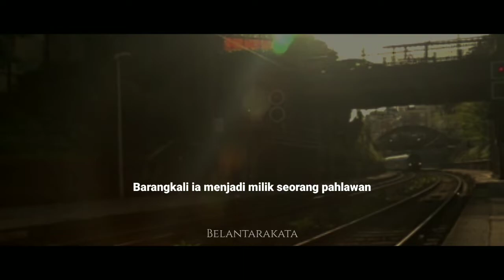Puisi Sapardi Djoko Damono - Dalam Kereta Bawah Tanah, Chicago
Musikalisasi puisi dan sajak pilihan.
Puisi Sapardi Djoko Damono
Dalam Kereta Bawah Tanah, Chicago
Voice by Wawan Tallawengkaar

NOTE: Audio tidak untuk didaur ulang, kecuali dengan izin dan mencantumkan sumbernya.

Terimakasih.